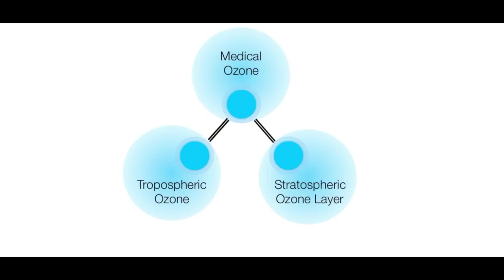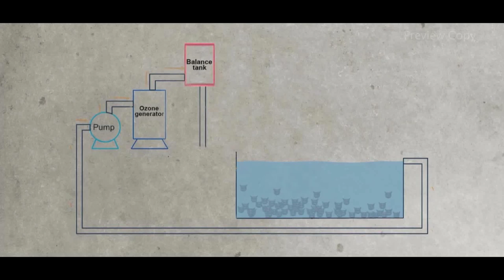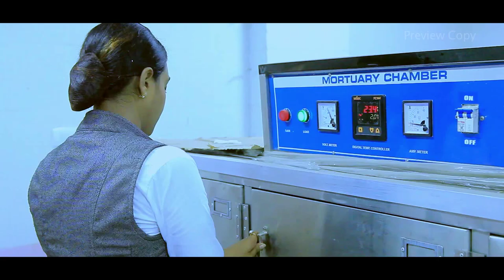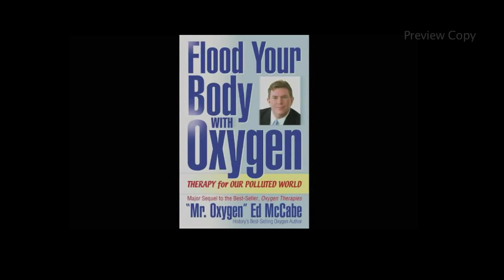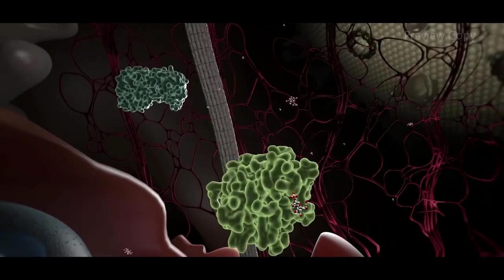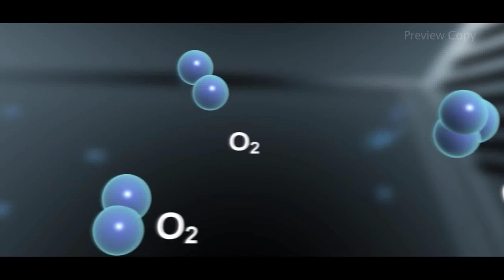A TEAM WATERHOUSE Documentary on Ozone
Explore the innumerable ways by which Ozone affects human life positively.
Team Waterhouse - Pure, Sure & More Life.